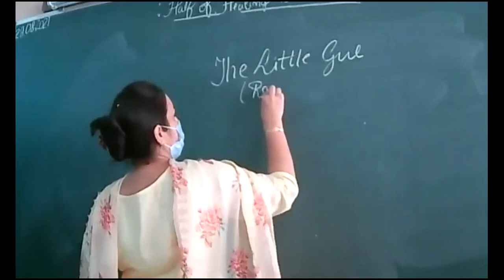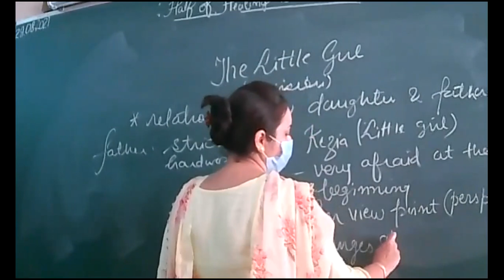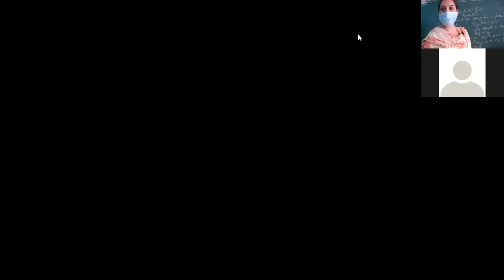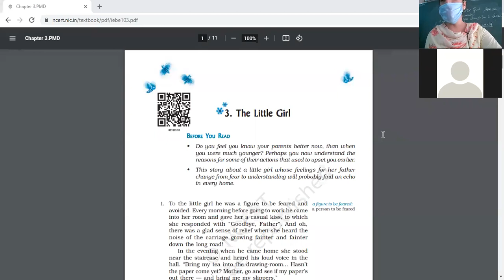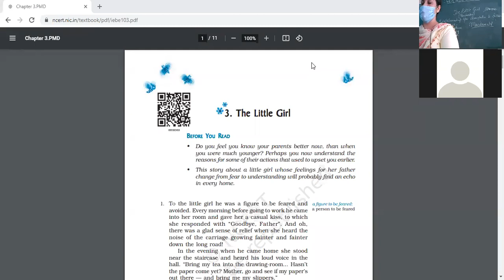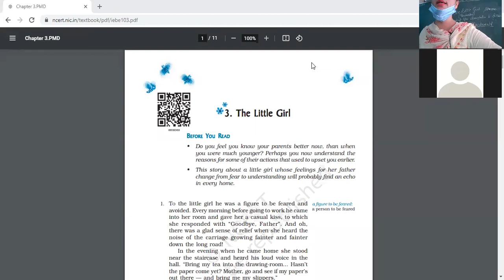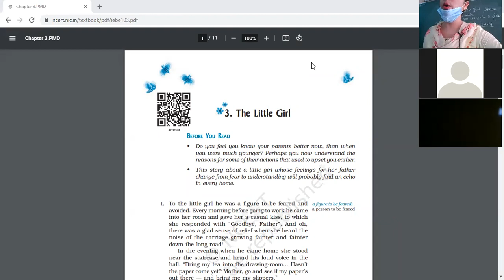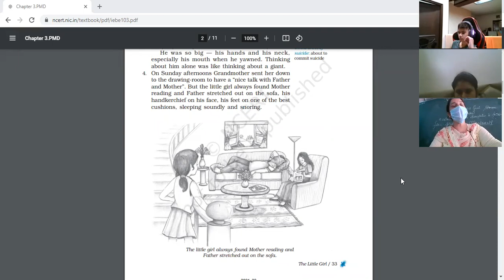28.8.2021 IX A ENG.